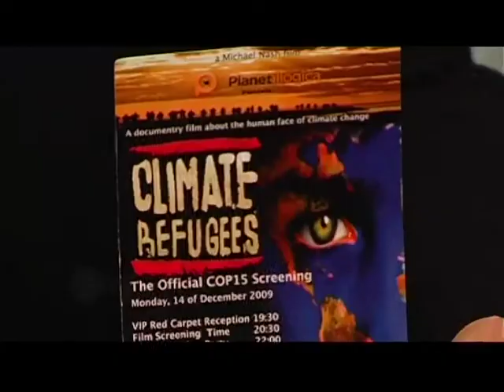Hub Culture: Michael Nash, director of CLIMATE REFUGEES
Michael Nash, the director of CLIMATE REFUGEES, talks about his film with Hub Culture's Meg Thomson.